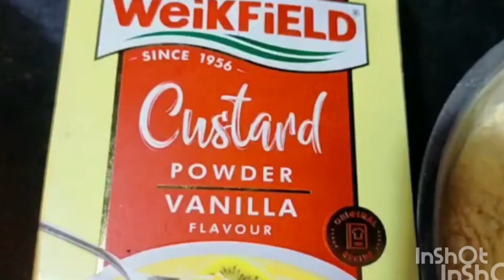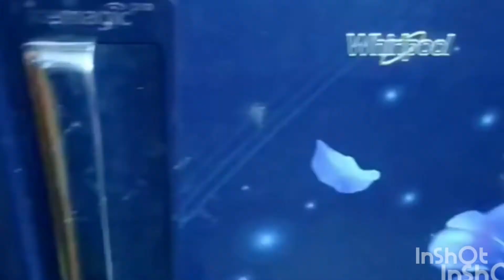mangoicecream-on demand आज banai 🥭mangoicecream 😋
Hamare viewer ki demand par Banaye ice cream aur sath ke sath avika ki wish bhi Puri ho gai